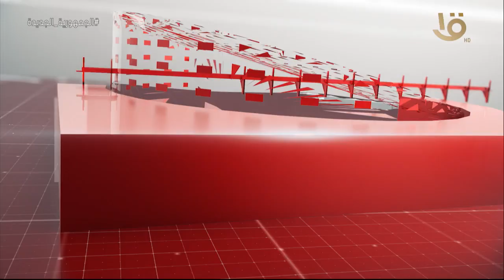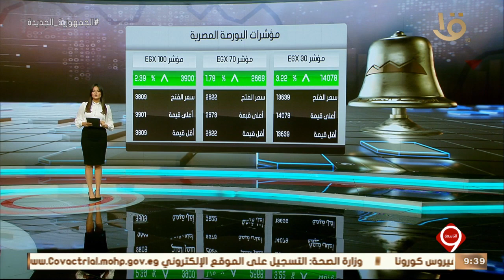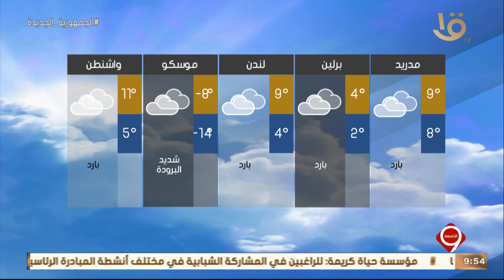نشرة التاسعة | أهم الأخبار السياسية والاقتصادية محليا وعالميا.. 4-12-2022